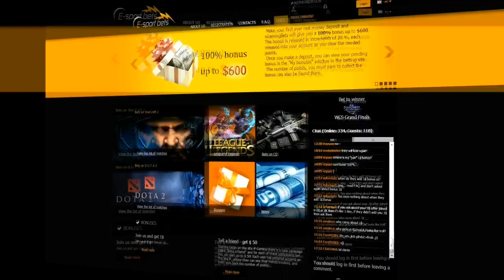Na`Vi vs Virtus pro, StarSeries S9, map train